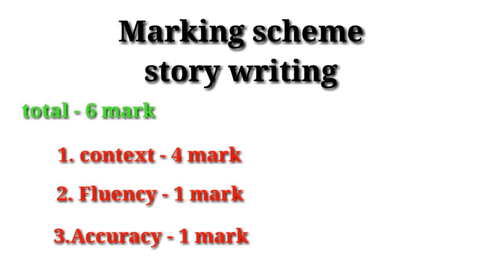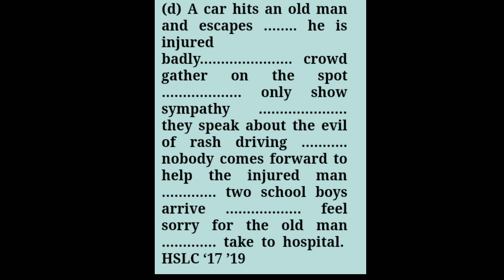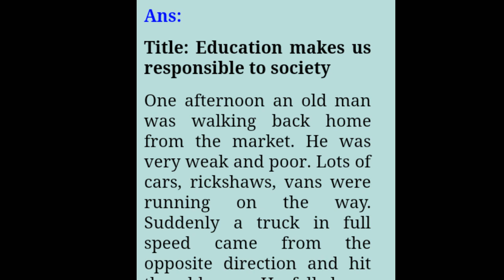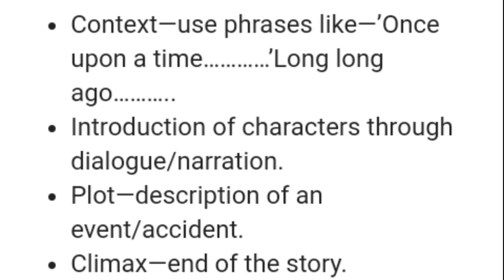HOW TO WRITE STORY | CLASS 10 IMPORTANT GRAMMER || ANURAG TECH